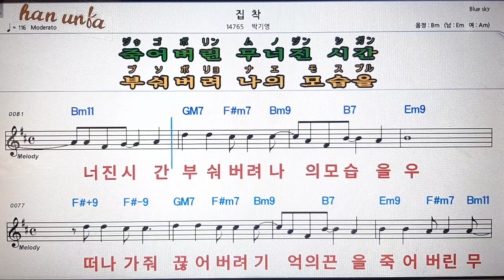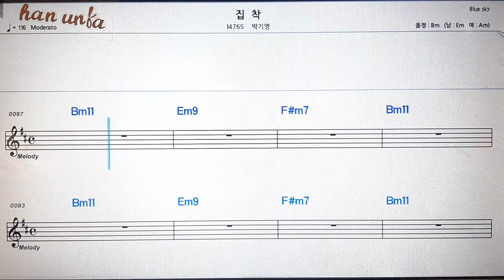집착/박기영💋노래 반주*기타 코드 악보*가라오케💕Karaoke*Sheet Music*Chord*MR